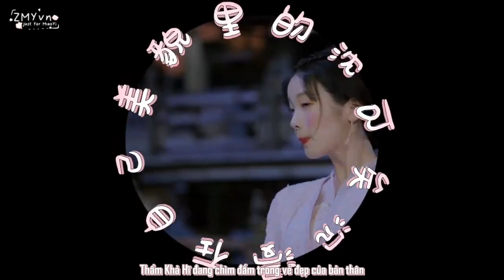[VIETSUB | BTS] HẬU TRƯỜNG PHIM "TRỘM ĐƯỢC TƯỚNG QUÂN NỬA NGÀY NHÀN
Cre: 张淼怡工作室